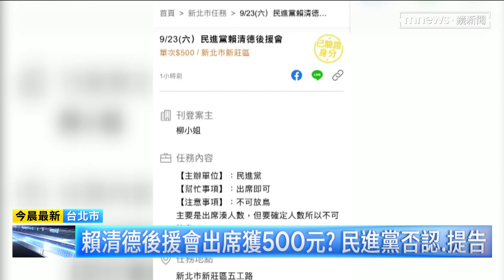賴清德後援會出席獲500元？ 民進黨否認、提告｜鏡新聞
國民黨前青年部主任陳冠安昨晚（9/14）在臉書爆料，說副總統賴清德9/23將在新北新莊舉辦後援會，近期卻在打工平台出現一則來自柳小姐的徵人啟示，只要出席後援會就能獲得500元的酬勞。對此民進黨發言人卓冠廷表示，這則徵才資訊和賴清德辦公室無關，並且還對柳小姐提告違反選罷法以及妨礙名譽等罪。